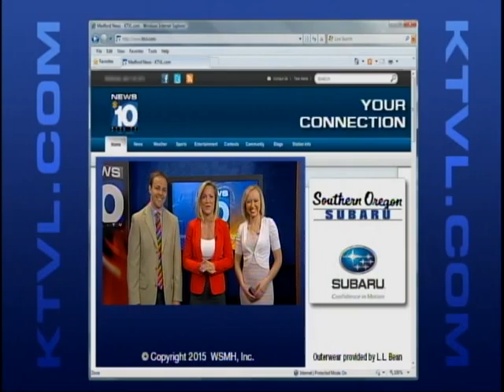Molly Trotter News10 Good Morning Anchor Highlights